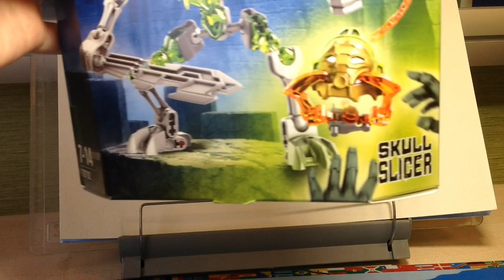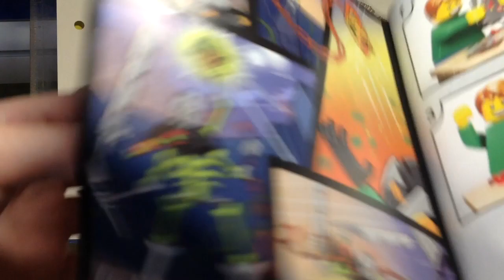Обзор на лего Bionicle Skull Slicer(70792)